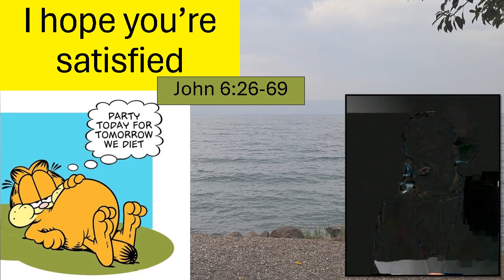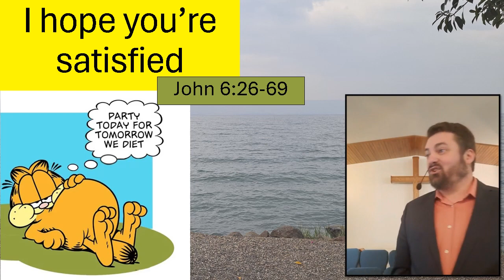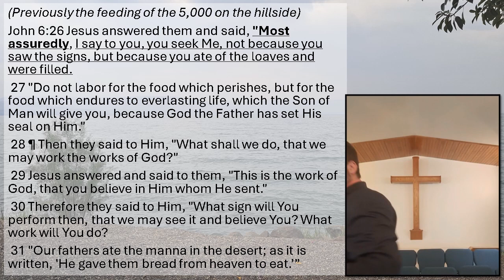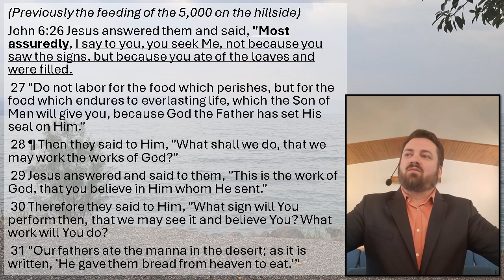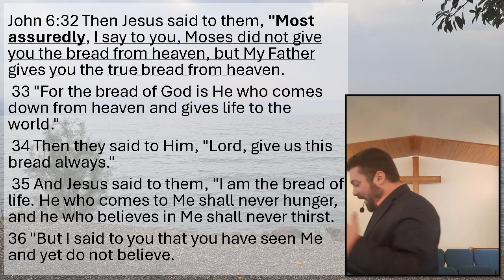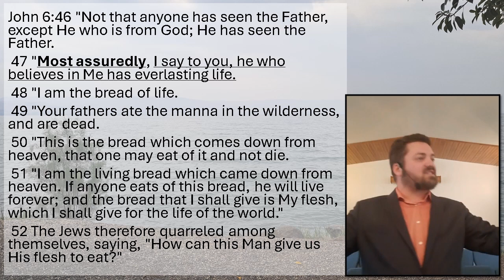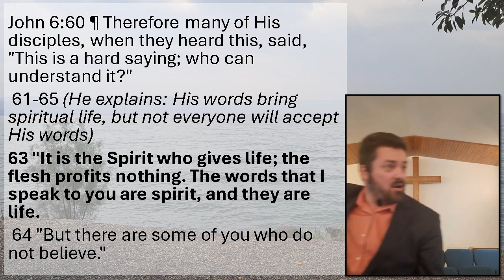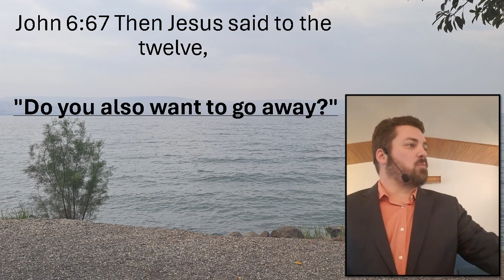#3 I hope you’re satisfied; Jesus is the bread of life the manna in the wilderness; John 6 I AM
I have a personal gift I would like to send you.